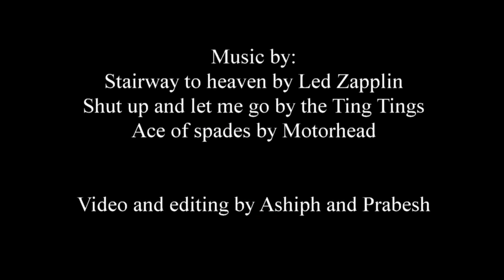MU Pleven-International day 2013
International day 2013 at Medical University Pleven. Each countries representing their culture, food and dance.